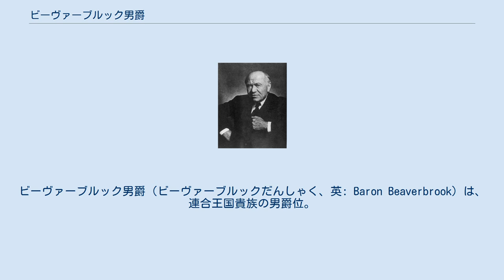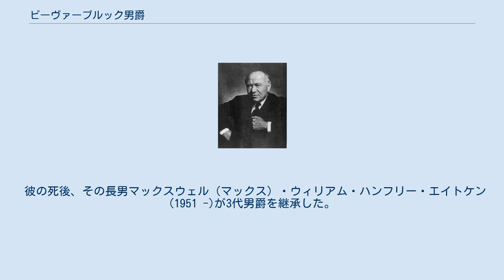ビーヴァーブルック男爵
ビーヴァーブルック男爵（ビーヴァーブルックだんしゃく、英: Baron Beaverbrook）は、連合王国貴族の男爵位。
 実業家・政治家のマックス・エイトケンが1916年に叙されたのに始まる。
日本語ではビーバーブルックとも表記される。
 初代男爵ウィリアム・エイトケン カナダで実業家として成功して財を築き、イギリスで政治家・新聞事業者となったウィリアム・マックスウェル・（マックス）・エイトケン(1879–1964)は、1916年7月3日に(ニューブランズウィックの)準男爵（Baronet "of New Brunswick"）、ついで1917年1月2日に連合王国貴族爵位カナダ・ニューブランズウィック州におけるビーヴァーブルック、およびサリー州チャークリーの初代ビーヴァーブルック男爵（Baron Beaverbrook, of Beaverbrook in the Province of New Brunswick, Canada, and of Cherkley in the County of Surrey）に叙せられた。
彼は『デイリー・エクスプレス』や『イヴニング・スタンダード』を買収した新聞事業者として知られ、第二次世界大戦中には第1次チャーチル内閣で軍事関連の閣僚職を歴任した。
 初代男爵が1964年6月9日に死去すると、その長男ジョン・ウィリアム・マックスウェル（マックス）・エイトケン(1910–1985)が2代男爵を継承したが、彼は同年6月12日にも爵位一代放棄を行っている。
 彼の死後、その長男マックスウェル（マックス）・ウィリアム・ハンフリー・エイトケン(1951 -)が3代男爵を継承した。
2016年現在の当主も彼である。
 邸宅はオックスフォードシャー・ウォンテージのデンチュワース・マナー（Denchworth Manor）。
家訓は「私のための道具。道具のための私ではない（Res Mihi Non Me Rebus）」） 現当主マックスウェル・ウィリアム・ハンフリー・エイトケンは以下の爵位・準男爵位を保有している。